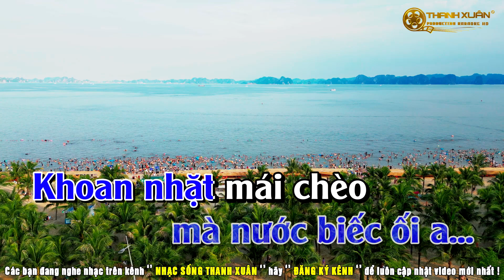Hồ Trên Núi Karaoke Tone Nam Disco _ Nhạc Sống Thanh Xuân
Hồ Trên Núi Karaoke Tone Nam Dễ Hát
    Chào mừng các bạn đến với kênh '' Nhạc Sống Thanh Xuân ''